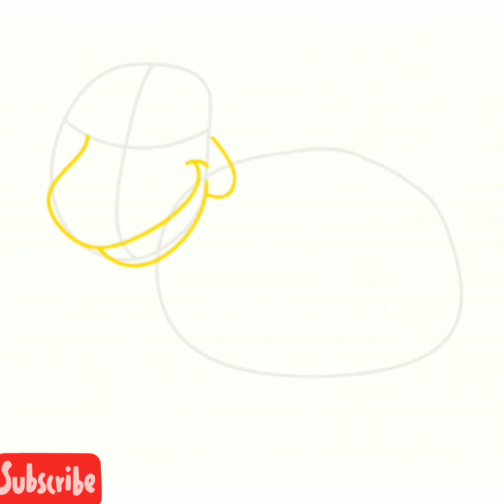How to draw a sheep very easy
how to draw an animated sheep very easy step by step. it is an animated sheep very easy drawing tutorial.